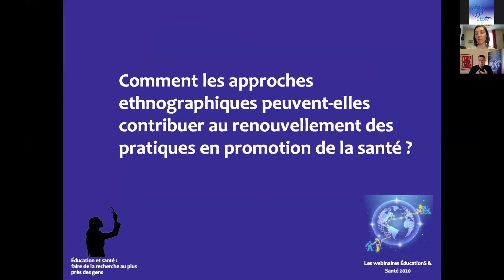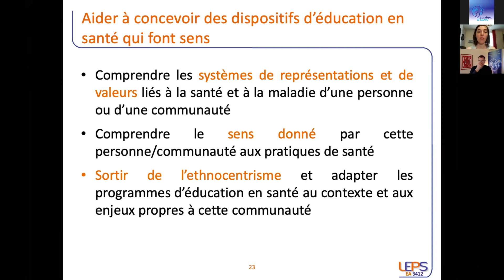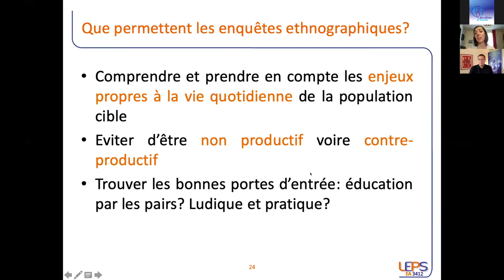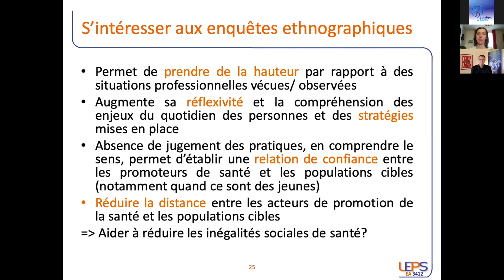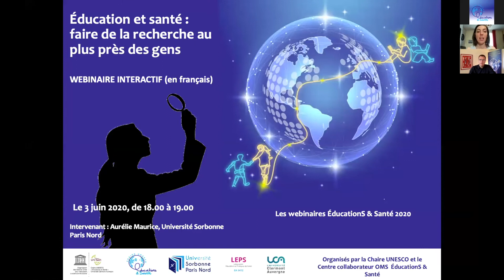Éducation et santé : faire de la recherche au plus près des gens - Aurélie Maurice - Question 3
Pour faire de l'éducation pour la santé, il est important de comprendre pourquoi telle ou telle personne adopte telle ou telle pratique. Comprendre le sens que donnent les individus à leurs pratiques est ce qui anime les recherches d'Aurélie Maurice. Elle présentera dans ce webinaire en particulier la recherche ethnographique. Comment cette méthode permet-elle de saisir l'individu dans toute sa complexité? Quels sont les enjeux d'une telle méthode qui établit une relation étroite entre le chercheur et les personnes enquêtées? Comment la mettre en œuvre auprès de jeunes? Quelle posture adopter?
L'observation des personnes dans différents contextes et sur un temps relativement long permet de saisir les logiques qui les conduisent à adopter certains discours ou comportements en lien avec la santé. En prenant le point de vue des enquêtés, et en s'immergeant dans leur quotidien, Aurélie Maurice prend au sérieux la parole des jeunes et cherche à saisir le sens que revêtent leurs comportements.
Les recherches qualitatives, ethnographiques, qui prennent le temps de comprendre la complexité d’un phénomène, peuvent s'avérer alors particulièrement riches en enseignement pour tous  les acteurs de la promotion de la santé, les chercheurs et les futurs acteurs en formation.

Ce webinaire aborde la question centrale de la recherche en tant que pratique en répondant aux trois questions suivantes :
1. Pourquoi faire de la recherche au plus près des personnes (enfants, jeunes, adultes, personnes âgées, malades) ?
2. Quelles approches permettent de saisir sans les trahir les pratiques des personnes ?
3. Comment les approches ethnographiques peuvent-elle contribuer au renouvellement des pratiques en promotion de la santé?

LES WEBINAIRES EDUCATIONS & SANTE:
“Partager les savoirs de façon organisée et cohérente pour faire vivre la communauté mondiale de tous ceux et toutes celles qui s’intéressent à l’éducation et à la santé des enfants et des jeunes”.  Tel est l’objectif du programme de webinaires proposés par la Chaire UNESCO et Centre collaborateur OMS “ÉducationS & Santé” en partenariat avec les principales organisations internationales et un réseau de 70 universités. L’originalité de ce programme de partage de connaissance tient à la fois à :
- son contenu : un équilibre entre les apports des meilleurs spécialistes du domaines et l’expérience d’acteurs de terrain,
- sa cohérence : le programme constitue un apport organisé de savoirs formant un parcours,
- son articulation à la formation initiale et continue
- sa forme : des webinaires brefs et structurés, centrés sur des questions précises, hautement interactifs et donnant lieu à la mise à disposition de ressources durables sur le site web de la chaire.
Ce programme de webinaires est également ancré dans les contextes et cultures locales et est proposé dans différentes langues.